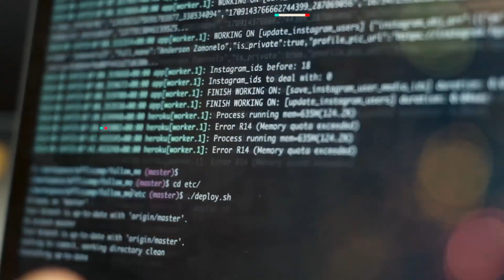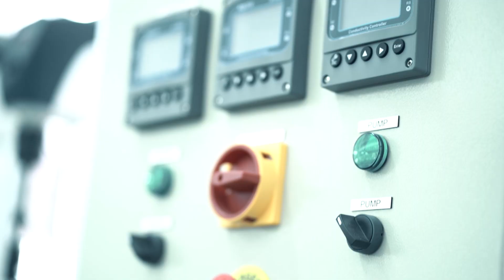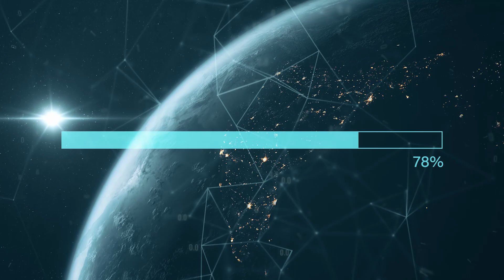School of International & Interdisciplinary Engineering Programs (SIIE), KMITL